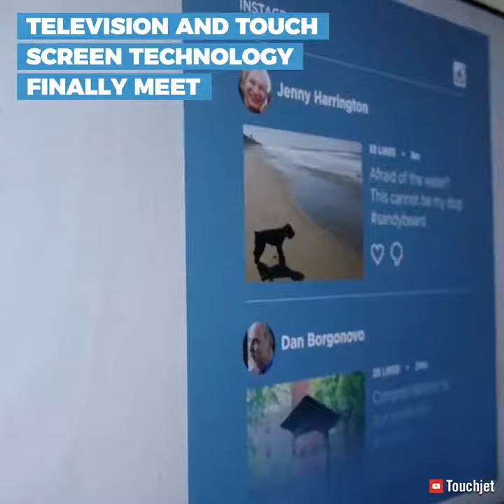Now you can have an instant tablet on your TV